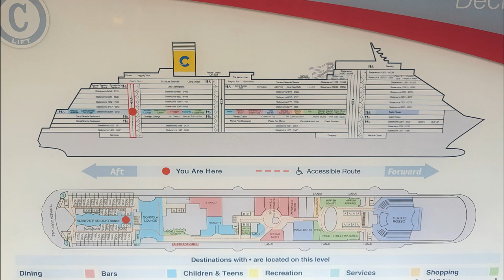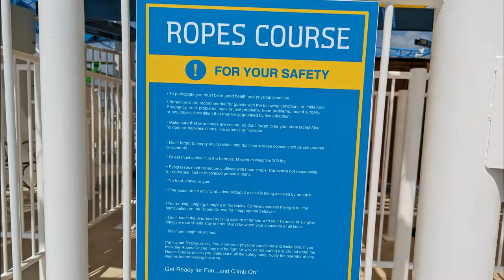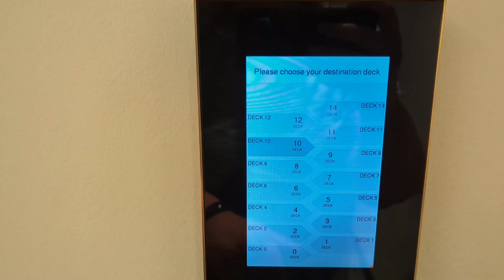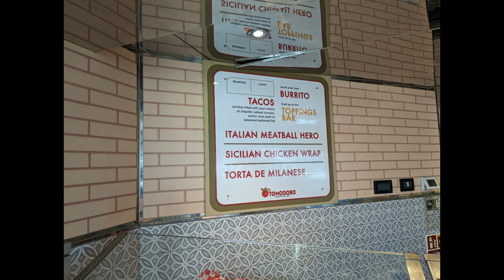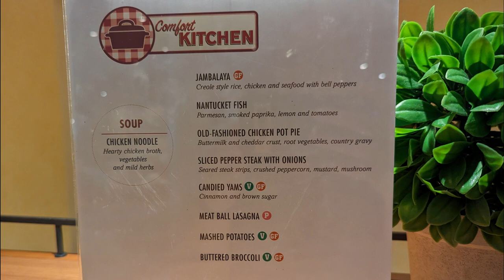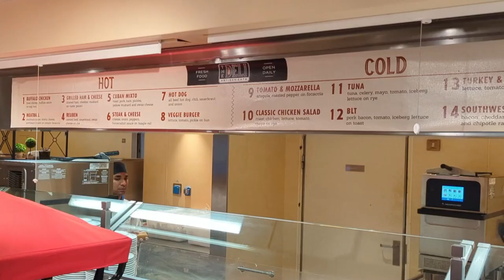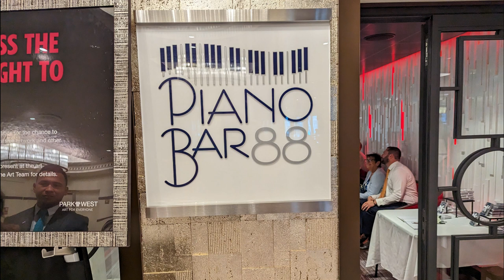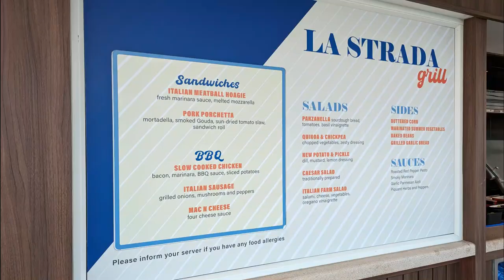Voyage Through Venezia | Carnival Cruise Ship Tour 2023 | Trips with Angie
🛳️Welcome aboard "Trips with Angie" for an exciting voyage through the Carnival Venezia - formerly known as the Costa Venezia! Join me on this immersive cruise ship tour as we
explore the Carnival Venezia's amenities, unique features, and insights into what
distinguishes it from the Carnival Vista.
In this comprehensive tour:
🏊Pool Deck Perspectives: Delve into an honest review of the pool deck, addressing any
concerns or criticisms to offer an authentic assessment of the Carnival Venezia's pool area.
🚢Differences Between Carnival Venezia and Carnival Vista: Uncover the distinctions and
similarities between these Carnival ships, highlighting what sets the Venezia apart from its sister ship, the Vista.
🌟Quiet Escapes from the Crowds: Discover hidden gems and serene spots onboard where you can retreat and relax away from the hustle and bustle, ensuring a tranquil and enjoyable experience amidst the crowds.
Embark on this virtual voyage, as we navigate through the Carnival Venezia, shedding light
on its unique attributes and offering tips for an enjoyable cruise experience, despite any
challenges or negative feedback.
Join me for an insightful tour, sharing perspectives and valuable insights into the Carnival
Venezia, on "Trips with Angie."🌊🚢🌅
⏰Video Duration: 00:34:08
⌚SCHEDULE:
Thank you for supporting “Trips with Angie” you can follow us on the Social Media Links
Below: